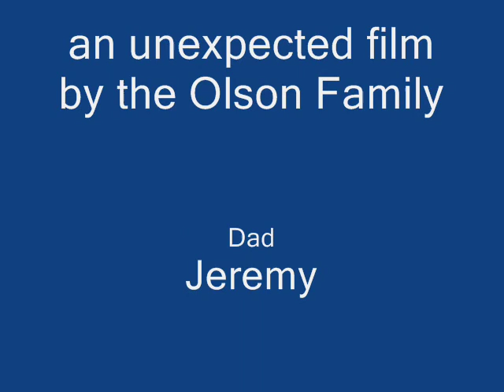When the control module on your electric range goes bad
Home movie of our heating element having a meltdown caused by a short circuit in the control module.